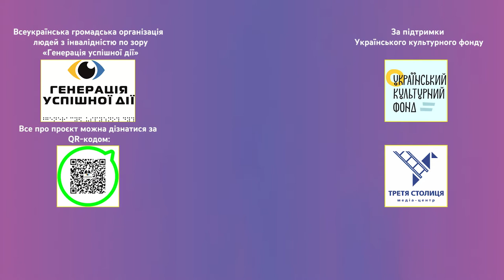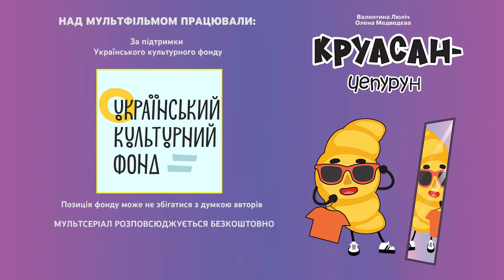Пластилінова анімація. «Круасан-чепурун» Серія 7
Розвиваючі уроки пластилінової анімації для дітей з елементами ліплення та малювання, створення героїв по мотивах серії книг «Маленький Круасан у великому світі».

Команда проєкту складається з творчих осіб, п’ять з яких є особами з інвалідністю:

Генадій ЄВСЕВ’ЄВ – президент ВГО «Генерація успішної дії»;
Петро ПОЛІЩУК – керівник проєкту, консультант з інклюзивності і універсального дизайну;
Ніна АСЄЄВА – редакторка шрифту Брайля, консультантка з інклюзивності та універсального дизайну;
Валентина ЛЮЛІЧ – авторка текстів, начитка текстів;
Олена МЕДВЕДЄВА – авторка текстів, начитка текстів;
Наталія КАЧАНОВСЬКА – авторка малюнків та ілюстрацій;
Світлана ЄРКО – адаптація малюнків для незрячих;
Наталія ДЕМЕДЮК – авторка пластилінової анімації, скульпторка-аніматорка;
Неля НОВАЧУК РОО УТОГ – переклад на жестову мову;
ТОВ «Фірма «АНТОЛОГІЯ» – виготовлення книг;
Медіа-Центр «ТРЕТЯ СТОЛИЦЯ» – озвучення книг, виготовлення пластилінової анімації по їх мотивах, інформаційна підтримка.